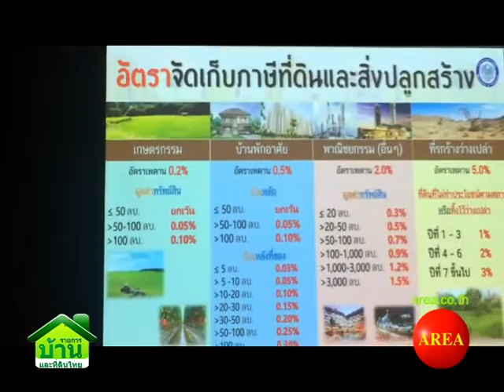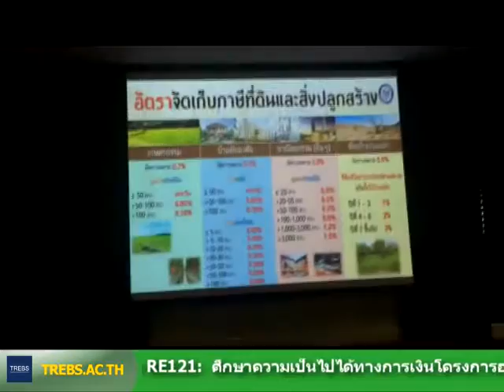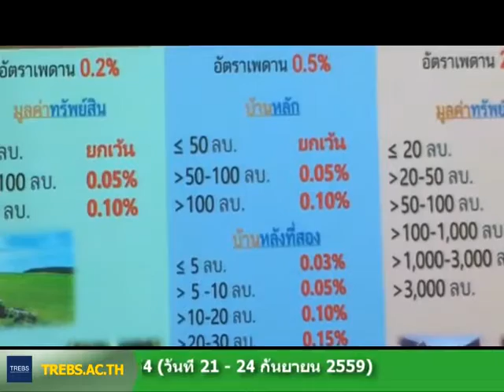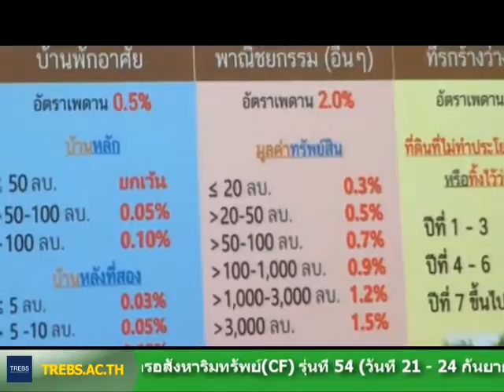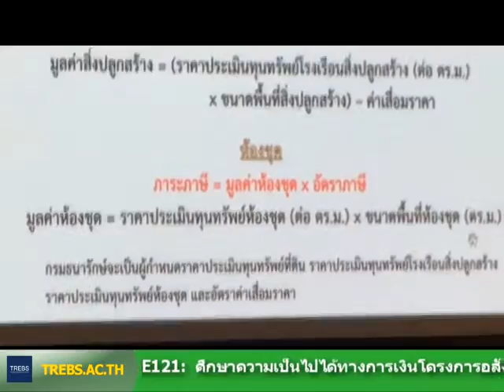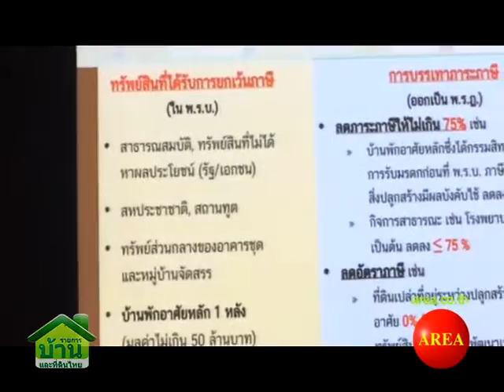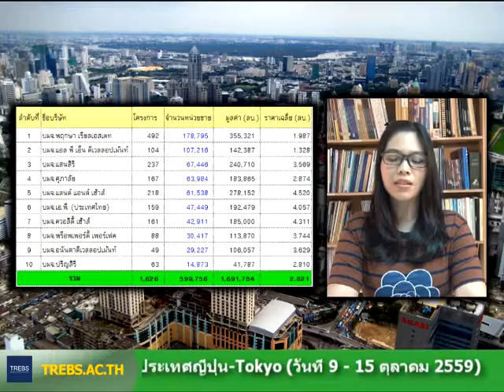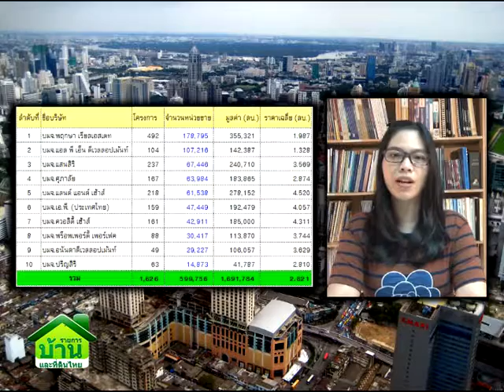รายการบ้านและที่ดินไทย 59-09-20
• ภาษีที่ดินและสิ่งปลูกสร้าง
• กทม. ยกเครื่องใหม่กรุงเทพฯ ไม่ได้แน่
• การทำสัญญาจะซื้อ-จะขายอสังหาฯ สำหรับนายหน้า
• นิราศจาการ์ตา 2 คืน นอนสนามบิน!
• ดร.โสภณค้านแผนใช้ที่ดินราชพัสดุข้าง รร.เรยีนาฯ เชียงใหม่
• อย่าใช้กฎหมู่ตู่ที่ราชพัสดุเชียงใหม่ไปทำสวนสาธารณะ
• 10 อันดับบริษัทพัฒนาที่ดินที่ใหญ่ที่สุด